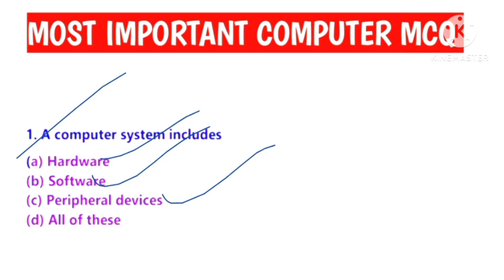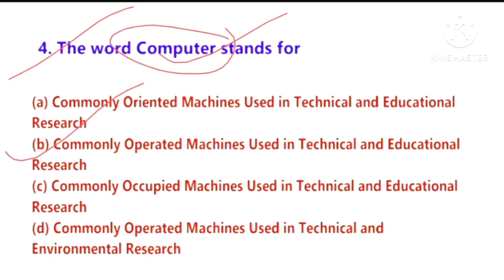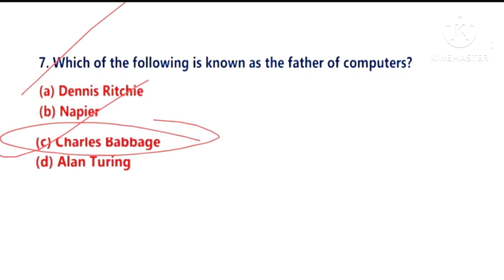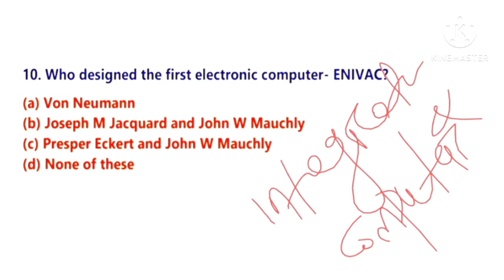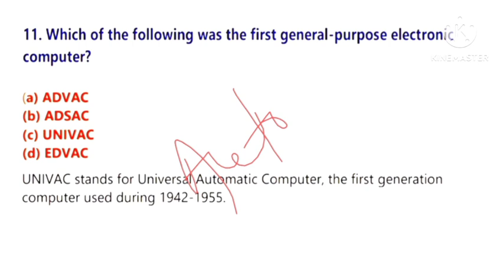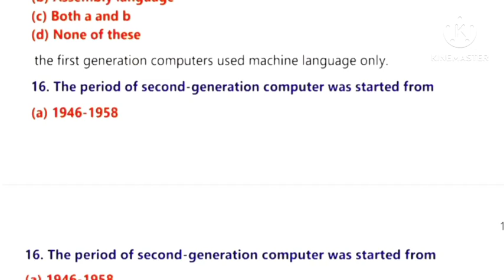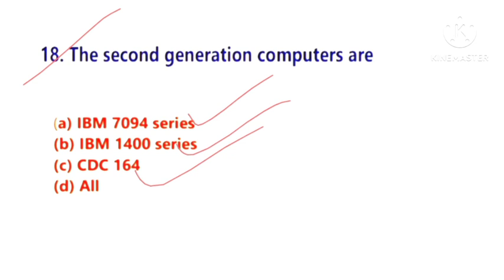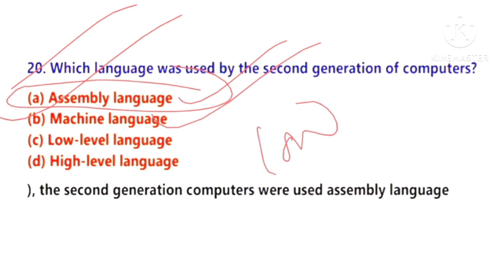TARGET ODISHA POLICE CGL PEO CHT/ODISHA POLICE PREVIOUS YEAR COMPUTER QUESTIONS/COMPUTER FUNDAMENTAL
odisha police recruitment 2022//ODISHA POLICE important selective question//Odisha police previous year question @missmclasses